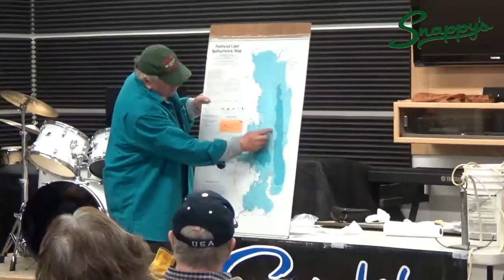Snappy's Master Seminars - Fishing Lake Trout & Perch on Flathead Lake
04/07/2018 - Snappy's Kalispell Montana
Presented by Dick Zimmer